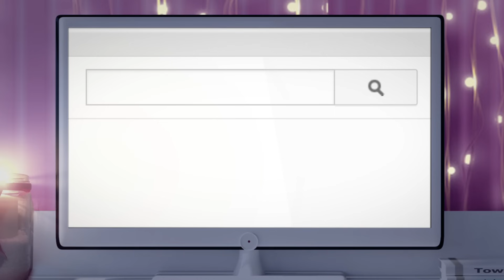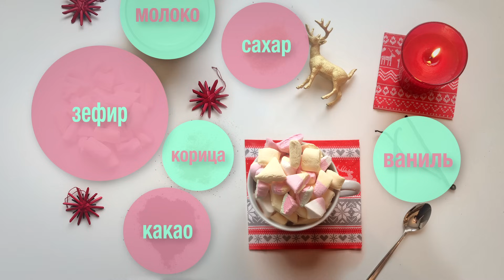Говорящая Анджела - Зимнее волшебство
Зима уже уходит, и длинные уютные зимние вечера превращаются в милые воспоминания. Я решила поделиться с вами, как независимо от погоды, принести в ваш дом немного волшебства. Идеально подходит для вечеринок! Кстати, можете найти моё селфи ВКонтакте